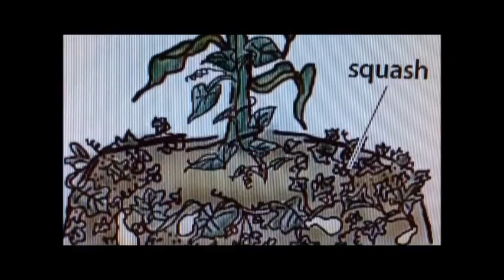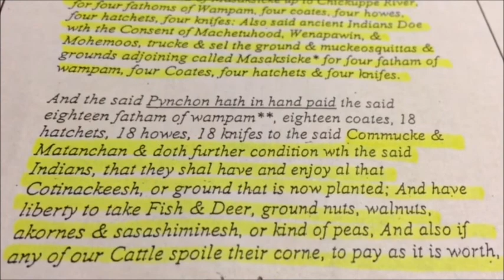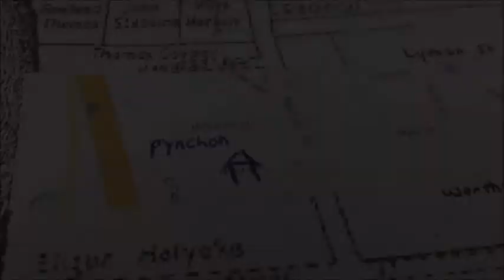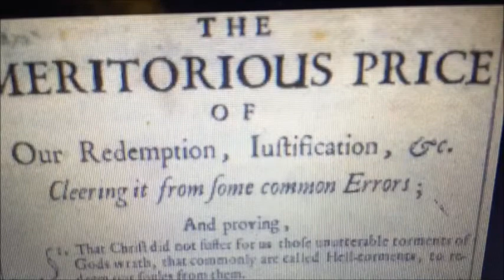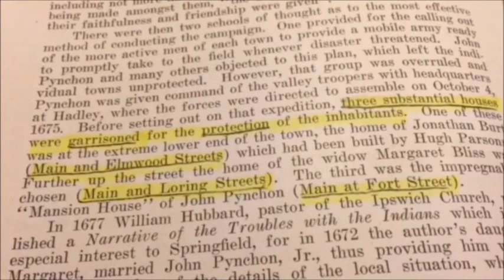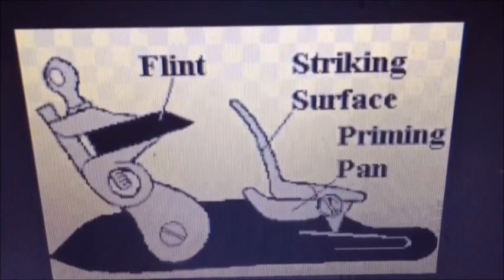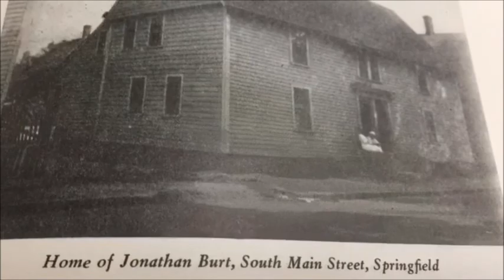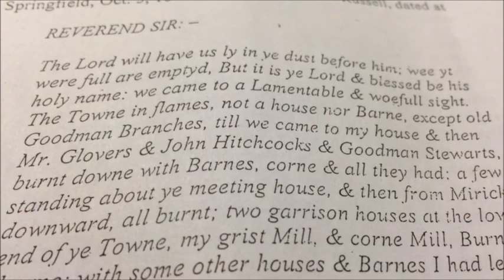THE HISTORY OF SPRINGFIELD,MA. AND THE KING PHILLIP WAR.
SPFLD, MA. (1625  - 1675 ) john kelley the history of springfield ma and the king phillip war